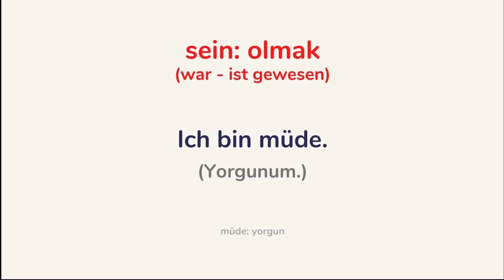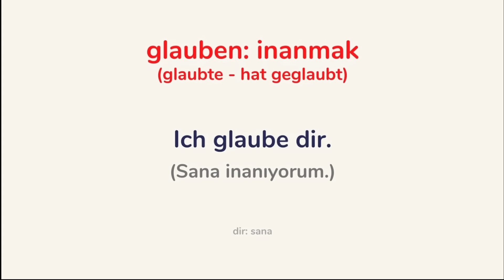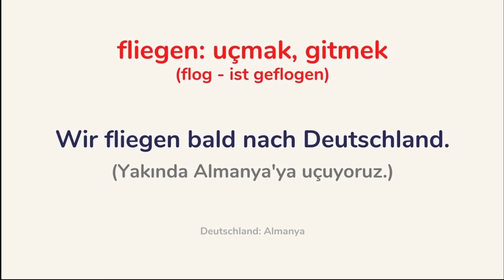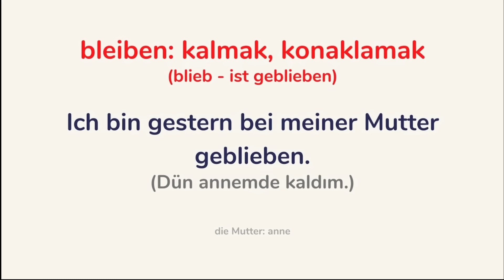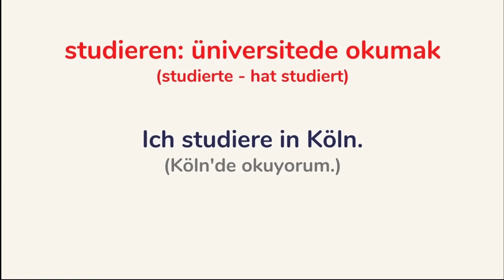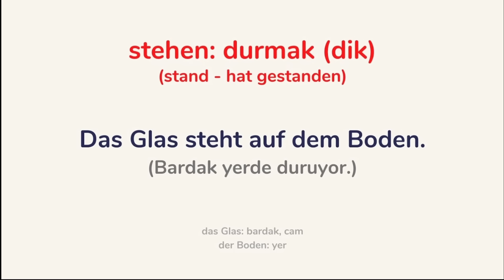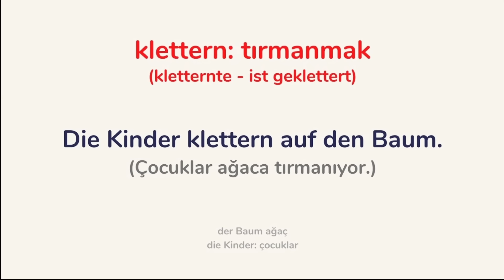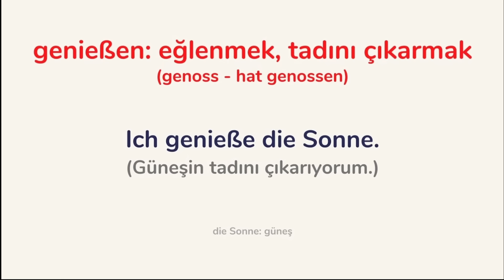100 TEMEL ALMANCA FİİL VE CÜMLE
Bu videoda 40 dakikada Almanca günlük hayatta en sık kullanılan 100 Almanca fiili Türkçe anlamları ile beraber öğreniyoruz. Buna ek olarak her fiil ile birer cümle kurarak fiilin akılda kalmasını kolaylaştırıyoruz. Sizler de 100 Almanca fiil ve cümle öğrenmek için videoya göz atabilirsiniz. Sevgiler

♾️Online Almanca kurslarına tek seferlik kayıt olun, ömür boyu erişim sağlayın.

Video Bölümleri

00:00 Giriş
00:12 1-10
04:47 10-20
13:07 20-30
16:28 30-40
19:31 40-50
22:47 50-60
26:49 60-70
30:15 70-80
33:48 80-90
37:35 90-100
38:42 Kapanış